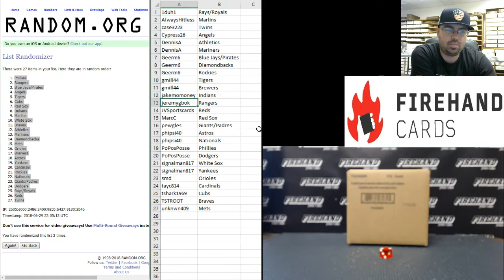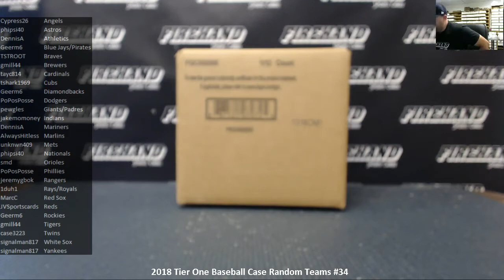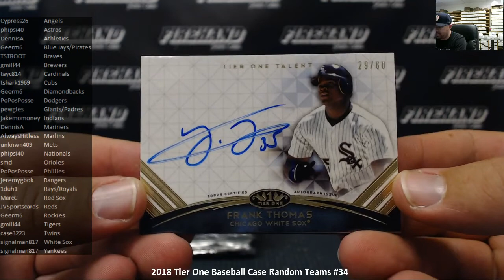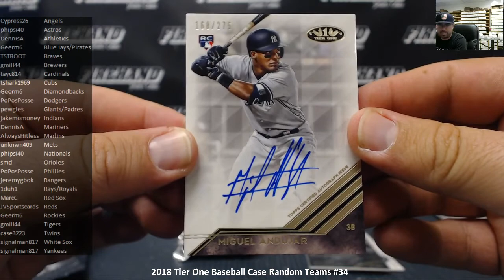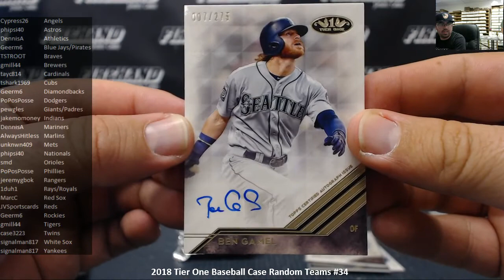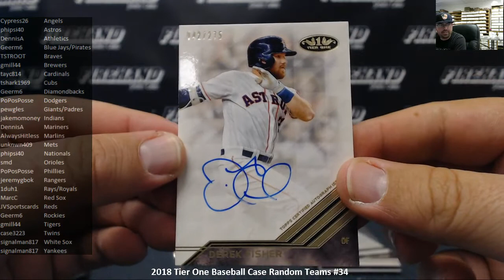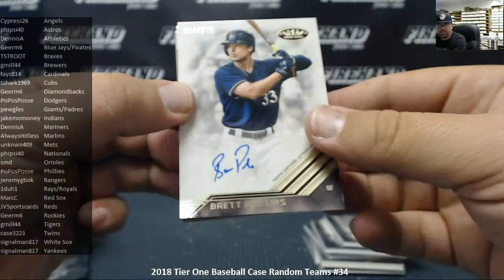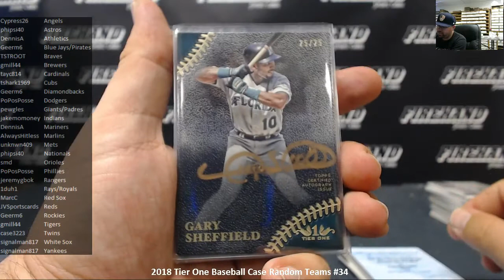6/29/2018 2018 Tier One Baseball Case Random Teams #34